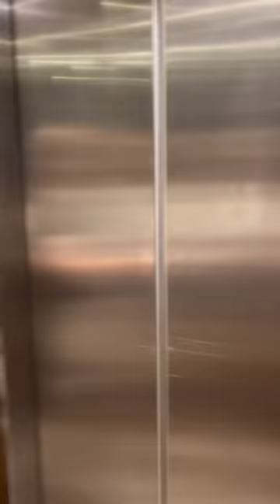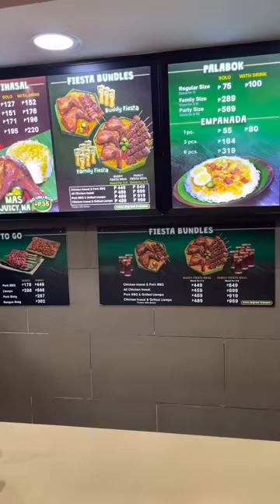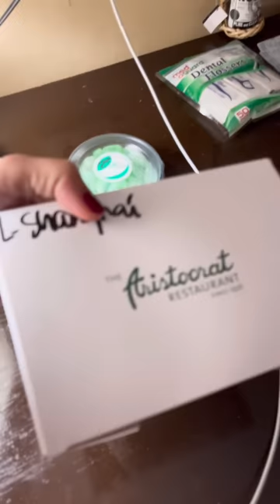MASAYA AKO AT ITINUTURING DIN NYA NA TUNAY NA LOLA ANG AKING NANAY | BONDING MUNA KASAMA ANG YAYA